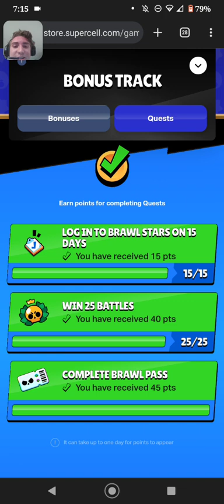day 331 star drop opening🌟💧and daily bonus🎁 (Final day of season 26, 76 star drop opening!🤑)